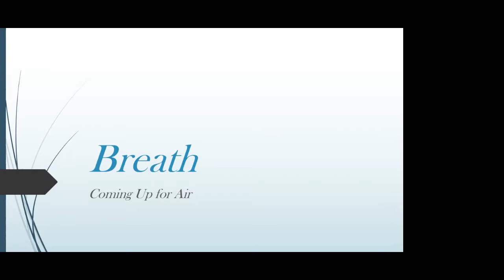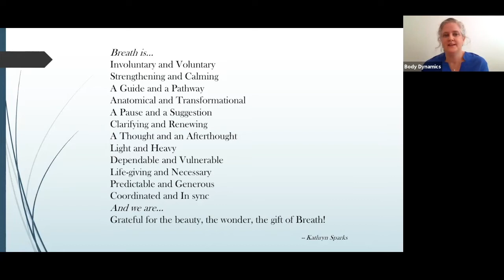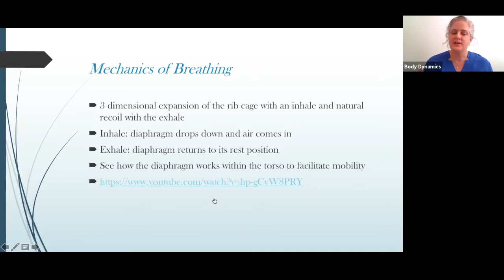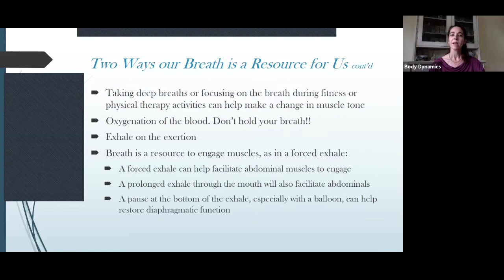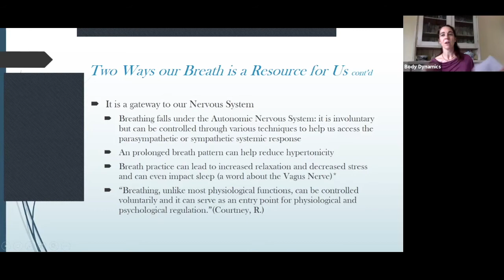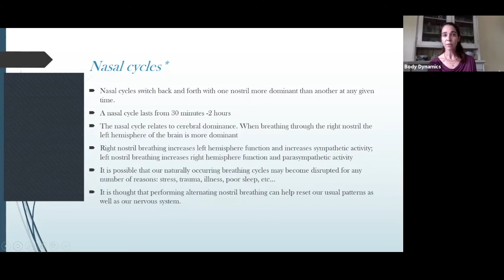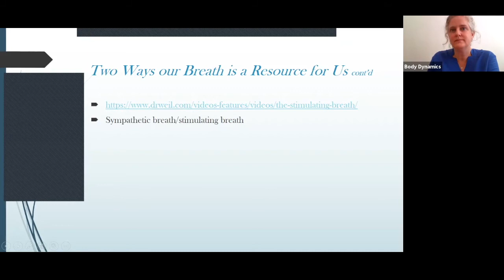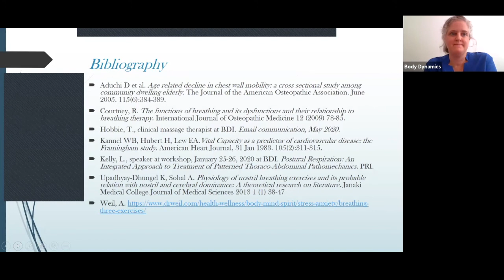Breath: Coming Up for Air